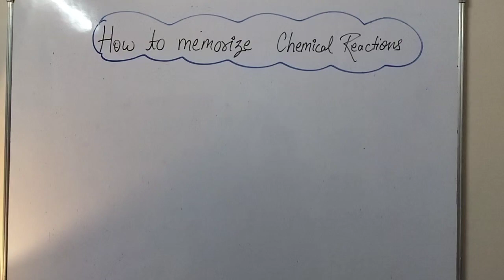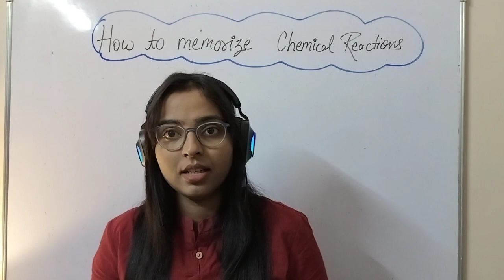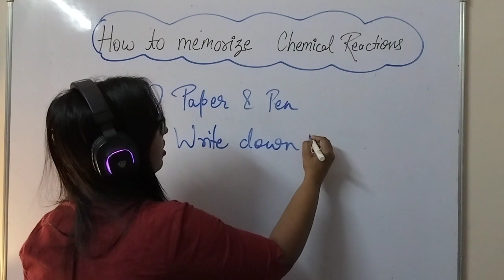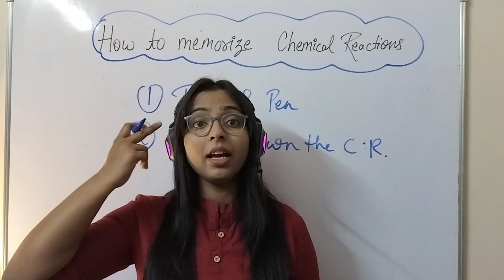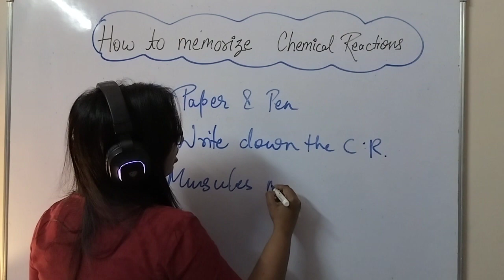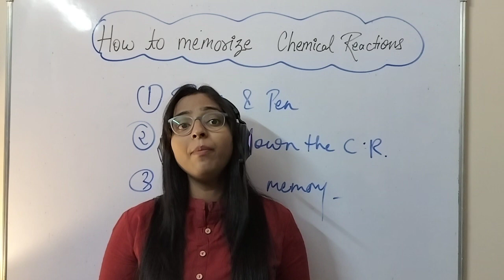Best way to memorize any chemical reactions here 🔥💪🏻chemistry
The best way to memorize any chemical reactions is here 🔥💪🏻chemistry